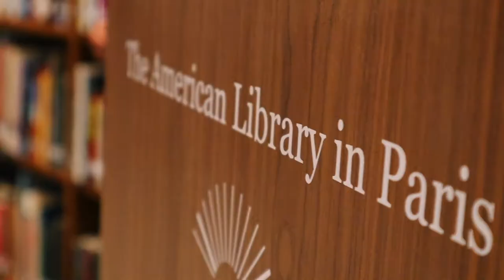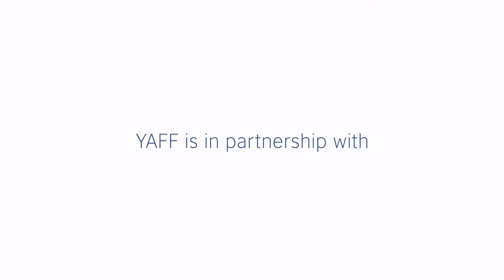The Young Authors Fiction Festival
The American Library in Paris is proud to be the organizer of the Young Authors Fiction Festival (YAFF).  YAFF is the only creative writing initiative that aims to strengthen community among English-speakers in the Paris area through the art and craft of storytelling. The Library believes that creative writing plays an important role in literacy development. Creative writing is fun and a great tool to help broaden imagination and foster a life-long love of reading and writing.

YAFF is free of charge and open to all students ages 5-18 in the greater Paris area who write in English.